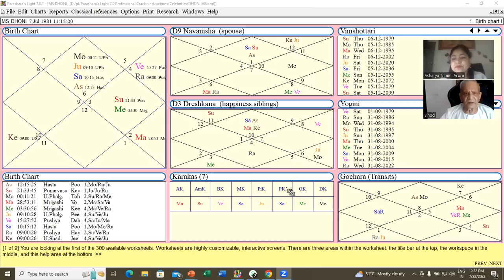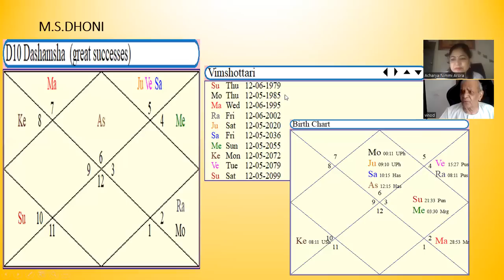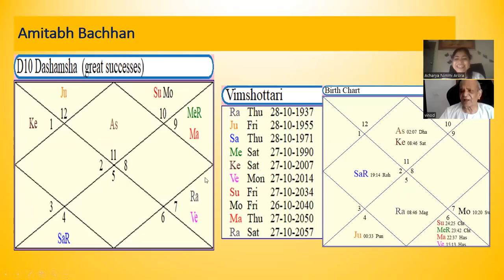दशमांश के 11वें भाव का खास और अनोखा विश्लेषण श्री वी पी गोयल और आचार्या निम्मी अरोड़ा द्वारा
D-10 Series Gain House, Dashamsha's 11th House Special Analysis